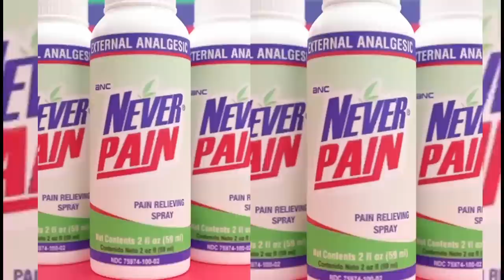MIRA COMO VIVE, DON SANTI, EL PAPA DE ALOFOKE